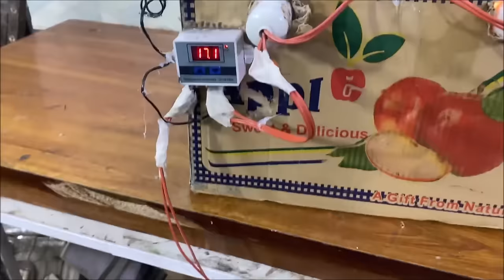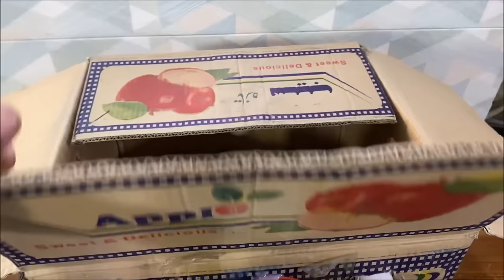Amazing ,100 Chicks With One Long Tail Aseel HEN - Hen Harvested Eggs to 100 Baby chicks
Hello friends ,
             As i mentioned in this video that i collect Eggs after every 2 to 3 days . I have more than 30 aseel hens . Almost all hens lay eggs . I collect 90+ eggs in week . At same time one of my beautiful long tail hen become broody . i noticed that she wants to hatch baby chicks because she started to sits on eggs for  a long time and Become angry when i go near to her . I decided to put 15 eggs inside hen . I put  15 eggs . Now alot of eggs was behind now . I made mini cardboard box egg incubator . i shall upload it's full video very soon . I incubate reaming all eggs in this cardboard egg incubator .
     After 21 days , Hen hatched 14 eggs to baby chicks out of 15 eggs . On other hand , more than 50 chicks hatched in My hand made incubator .  an idea flash in my mind That i should put all chicks inside hen . I was thinking this also to see , what hen do to see all chicks 100 chicks . Moreover if hen adopt chicks it's will be very beneficial for me and chicks . Hen will grow chicks fast and care . I put all chicks inside hen and i was amazed to see that hen Adopted all chick . and overall more than 100 chicks was now inside hen . Later i feed her . hen feeds and care 100 baby chicks very bravely .

Leave you feedback in comment box .

You may interested